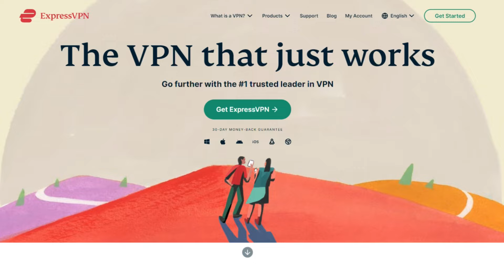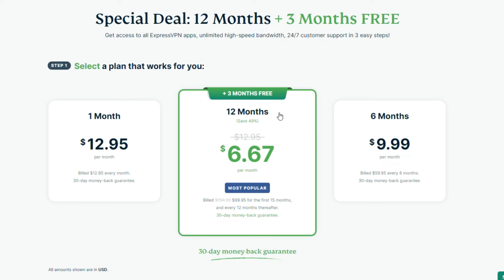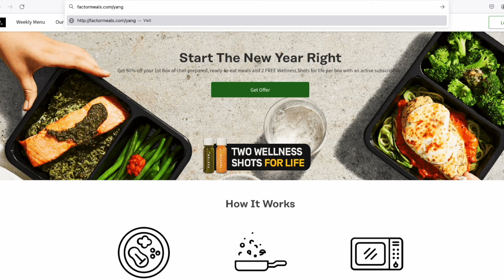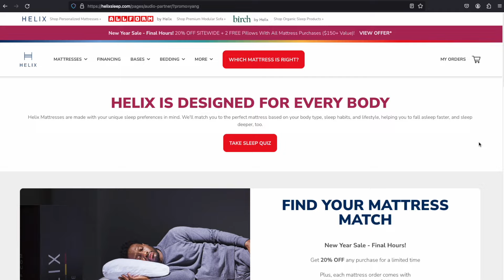Transforming American Politics: Forward's Vision for Change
As we enter the 2024 election season, Andrew sits down with Kerry Healey, former Lt. Gov. of Massachusetts, to talk about preserving democracy in a system of unrepresentative party primaries, Forward's strategy for changing politics through downballot races, and what it takes to be a Forward candidate.

00:00 - Intro
00:45 - Forward in 2024
09:20 - Reverse Coattails
13:13 - Recruiting and Enlisting
17:19 - A Fulcrum of Sanity
20:57 - What Defines a Forward Candidate?
26:57 - Seeking New Leaders
30:44 - How to Get Involved